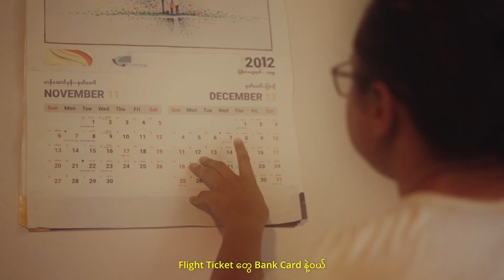2022 fishcat_Production